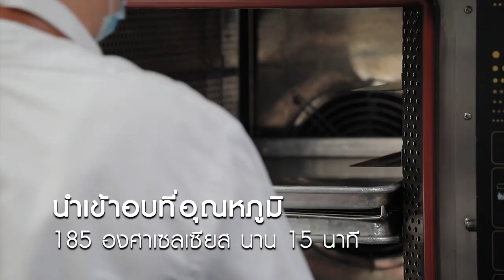น่าทานมาก Mixed Berries Mill Feuille Slices